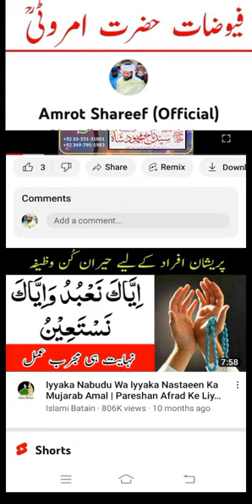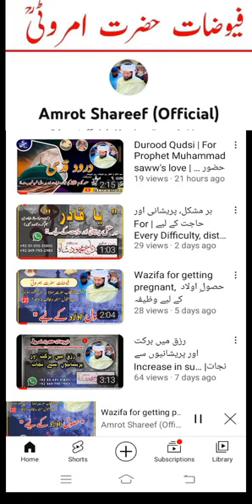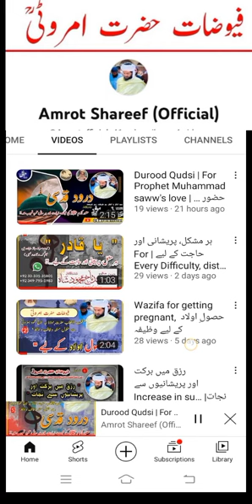Amrot sharif officially